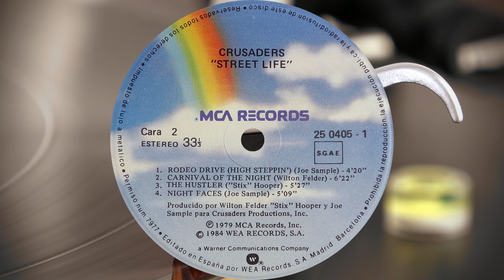The Crusaders - Rodeo Drive (High Steppin') - Vinyl - 4K